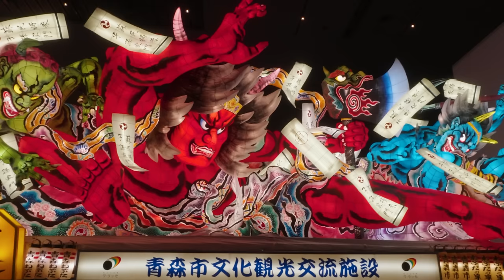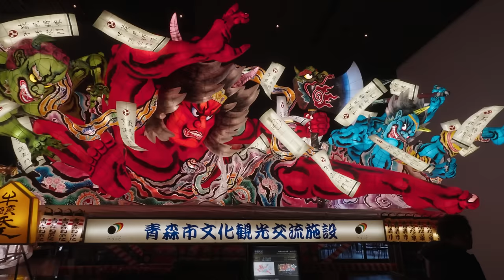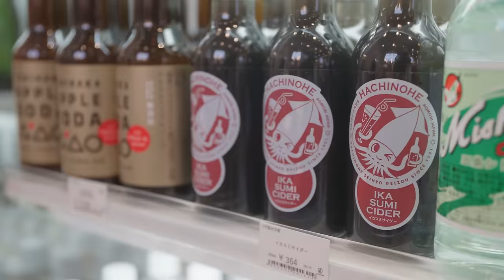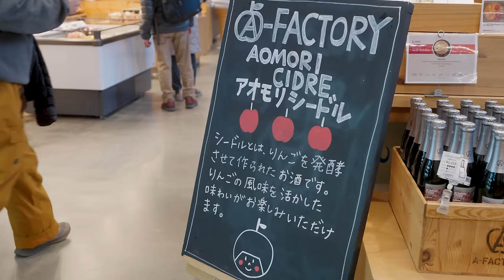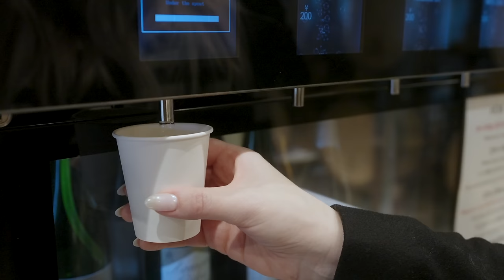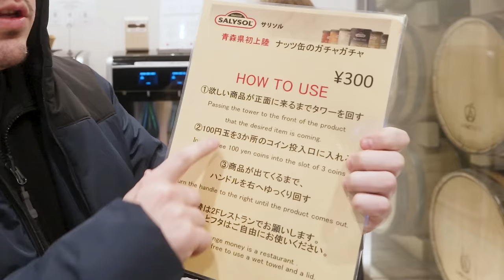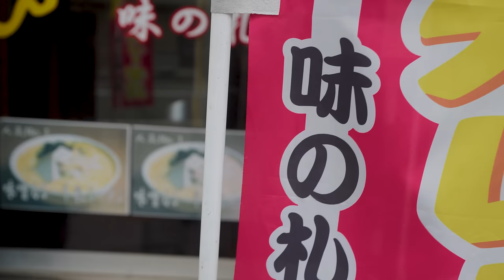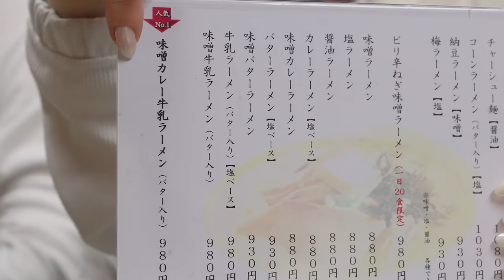I Tried Japan's RAREST Ramen Flavour🍜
Japan's RAREST Ramen is certainly unusual - but what does it really taste like?

Edited by: Ross Hodgson, Lucas Kenji Coyte and Marcus Canning
Camera by:  @PaulBallard